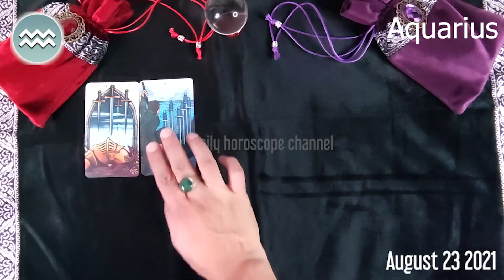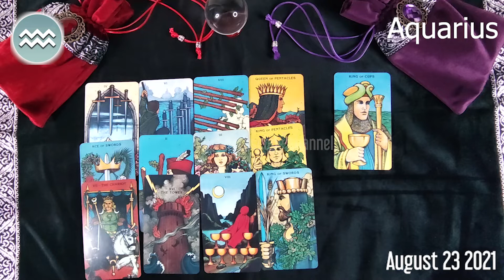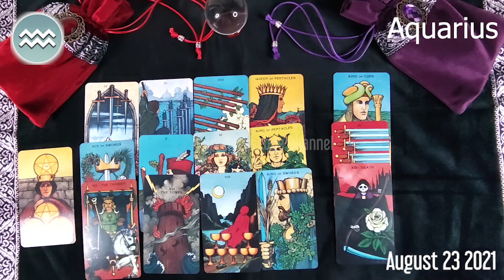🔮 ❤️ Aquarius DAILY HOROSCOPE TODAY August 23, 2021 ♒️ 🌞 FREE TAROT READING for AQUARIUS ✅ 💫 ⭐️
aquarius Horoscope Today  August 23, 2021
aquarius today horoscope
Aquarius Today Horoscope August 23, 2021
Daily horoscope Aquarius 23 August 2021
Horoscope Aquarius August 23, 2021